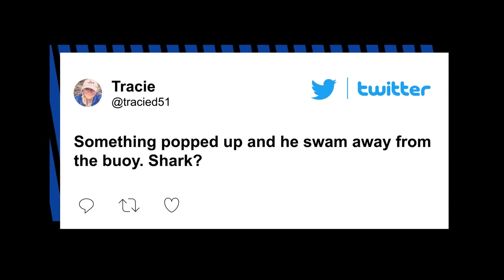Facts About Cameron Robbins who Player Lost At Sea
Cameron Robbins was last seen in the waters around Atoll Island in the Bahamas last week after he jumped off a Blackbeard's Revenge party boat into shark-infested waters.

FAQ
What happen to Cameron Robbins?
Who is Cameron Robbins?
Where is Cameron Robbins from?
What ship did Cameron Robbins jump off of?